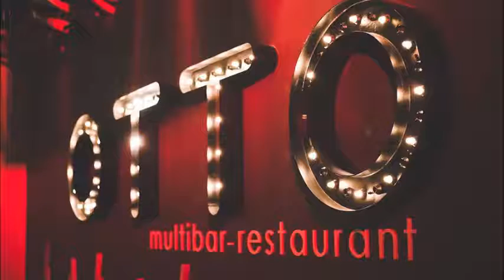απολλων αποκριατικος χορος